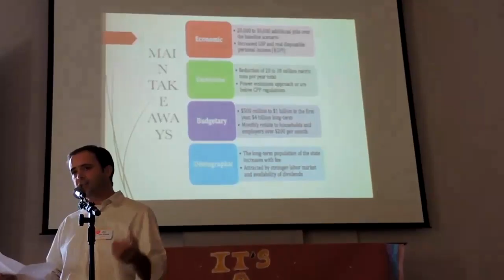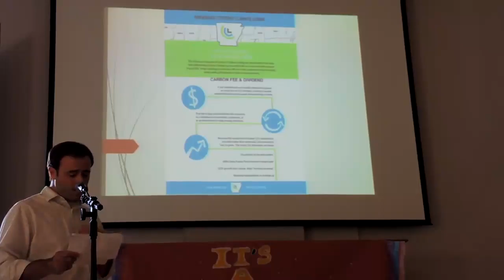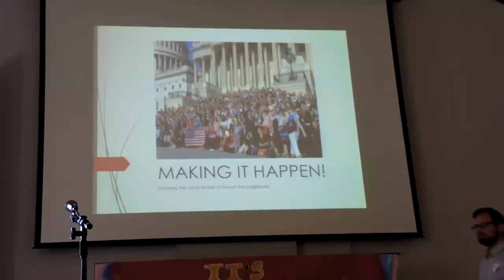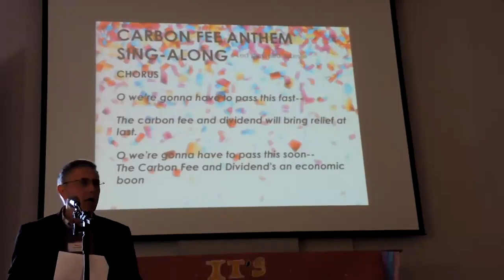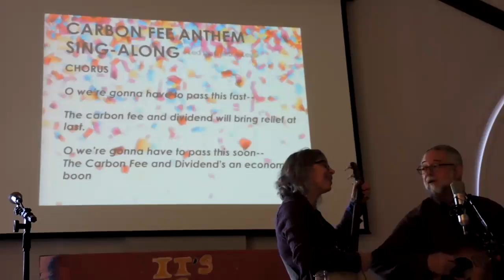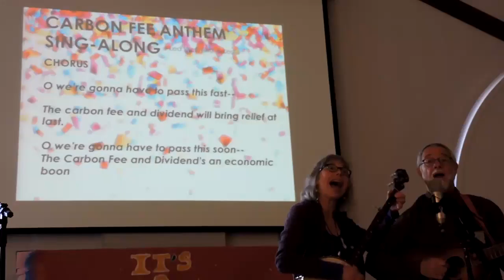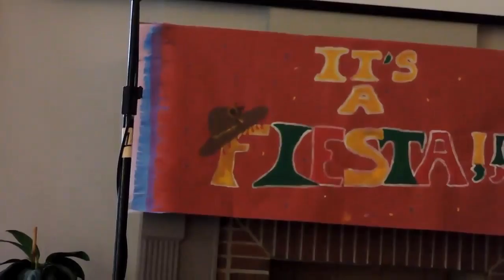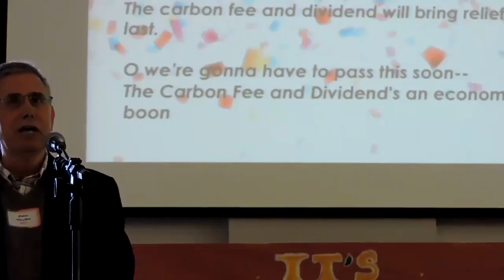DSCN8522Citizens' Climate Lobby Fiesta 2016 PART 2